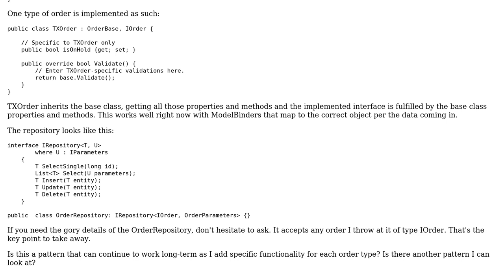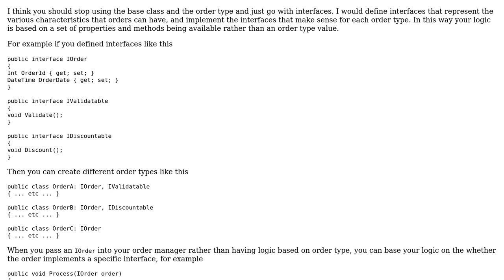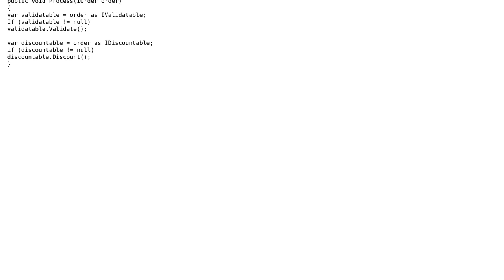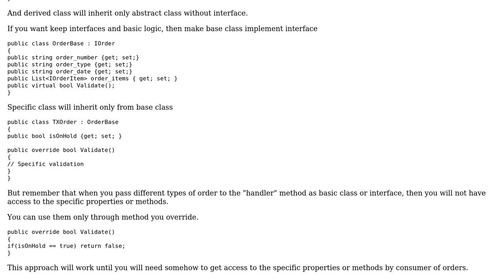Software Engineering: Designing an Order service that accepts many types of orders (2 Solutions!!)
Software Engineering: Designing an Order service that accepts many types of orders

With thanks & praise to God, and with thanks to the many people who have made this project possible! | Content (except music & images) licensed under CC BY-SA | Music | Images & others | With thanks to user jlrolin user Fabio user bikeman868 and the Stack Exchange Network Trademarks are property of their respective owners. You are responsible for your own actions.